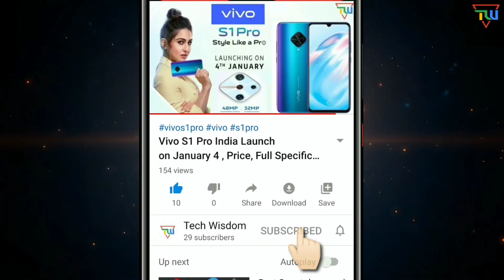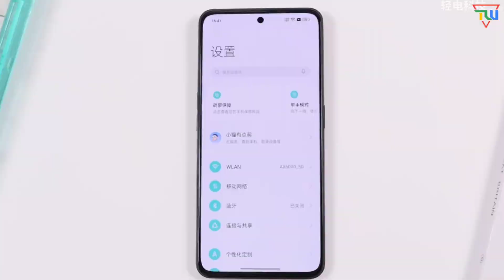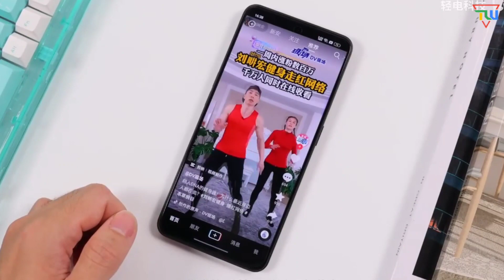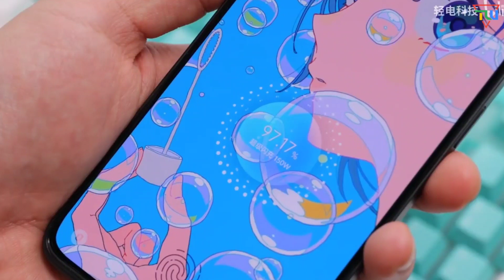OnePlus 10R Unboxing | OnePlus 10R 5G Unboxing Hindi, Review, Firstlook, Launch & Price in India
Namaskaar Dosto, Aaj ki es video me mai OnePlus 10R SmartPhone ki Unboxing, Detailed Review, Specification, Pricing, Launch Date,  sub kuch discuss karne wala hu.

Best Equipments For YouTuber
Boya BY M1 Mic
Amazon Basic Tripod
Green Screen
Ring Light